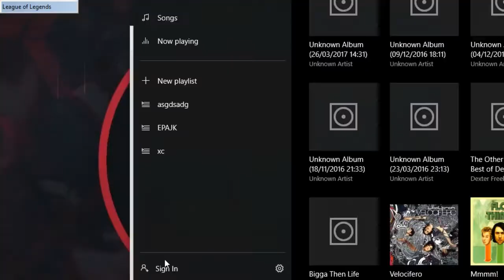Azir MID [S- Hra] VS Zed CZ/SK (7.9 Patch)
Tentokrát hra s trošku jiného soudku. Zed, největší counter na Azira dostal na začátku velkej gold boost, popíšu matchup proti zedovy, a taky když se objevíte v takové nevýhodě. Bude to stačit ? Na S sice jo, ale na LP bohužel ne. No nevadí, snad příště.

2 roky mainění Azira, podle LoLGraphs 89 Nej Azir na EUNE,  40% lepší performance než průměrný Azir a 4.1 KDA aneb: THE AZIR